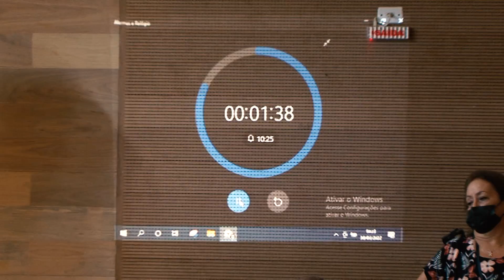Eleições Reitoria UEL 2022 - Primeiro Debate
Na manhã desta quarta-feira, os candidatos à reitor e à vice-reitor da UEL participaram, de forma presencial, do primeiro debate oficial da campanha.

Este ano, quatro chapas concorrem à reitoria da universidade.